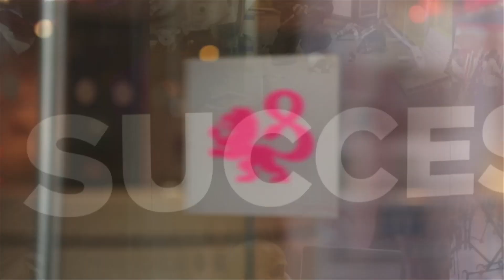Catering Careers at River Cottage with Joe Sugg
We visit River Cottage to explore the range of doors open for careers in the catering industry.

Catering not for you? Find out more about careers in the media make-up industry with Klaire de Lys or in the automotive industry with Ali-A

This film is part of opendoors series two, showing you the range of career opportunities and skills that are available to you.

We are City & Guilds, a vocational organisation that leads the way in skills education